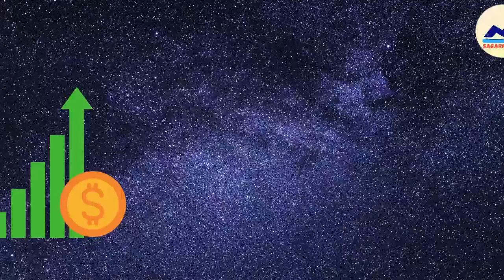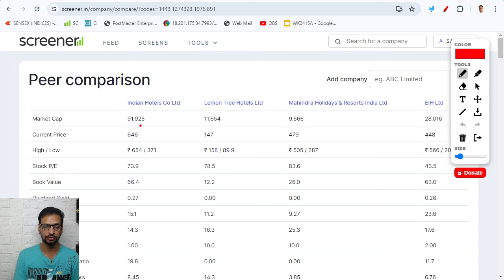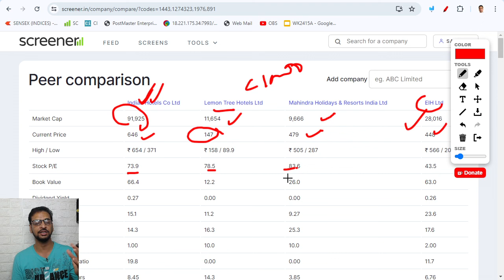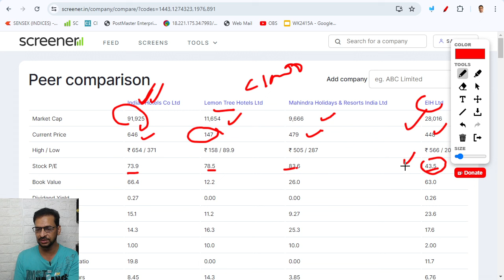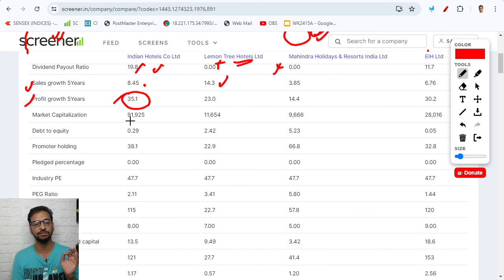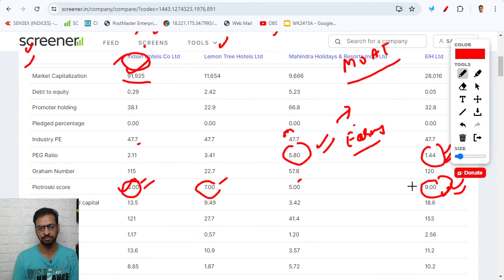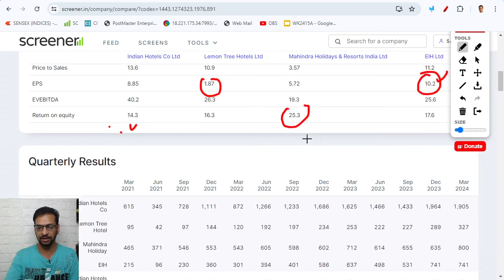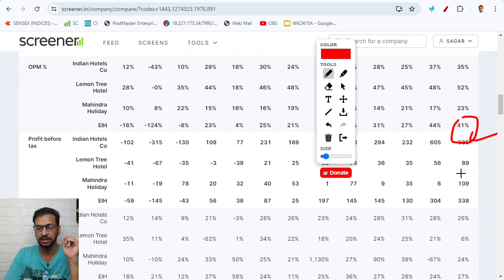Don't Miss These Hotel Stocks | Stock Analysis | Fundamental Analysis | Technicals Educational Video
Stockstobuy StockMarketUpdate sagarnomics Don't Miss These Hotel Stocks | Stock Analysis | Fundamental Analysis | Technicals
🟢 IMPORTANT LINKS 🟢
✅  LIVE Workshop:
TOPIC: "Find Stocks In 10 Minutes using Boolean Search."
TIME: 2Hrs (7PM-9PM)
*Seats booked on first come, first serve basis.
🟢 Get Free Invsesting Knowledge on our MOBILE APP.

Hi, this video covers detailed stock analysis of the share for common investors in stock market investing. Learn stock market basics in min. time⏱.
Ye channel apko ye janane me help karega ki share market kya hai aur share market kaise sikhe.

IMPORTANT VIDEOS

 • Suzlon Energy - 🎯Jackpot शेयर -⚡️Late...

 • Suzlon Energy - 25 मिनट ⏱ में Complet...

 • Live Example से समझिए Full Kundali An...

 • Complete share analysis 💹 in 20 minut...

Topics Covered -
multibagger stocks for future
stocks to buy in india for long term 2024
shares to buy for beginners
low price shares to buy in 2024
stocks to buy for 2024 in india
Fundamentally Strong Picks
multibagger stocks
shares for sip
10 shares
multibagger stocks
multibagger stocks 2024 india
multibagger shares
long term stocks 2024
multibagger stocks
govt stocks for long term investment
multibagger stocks for long term investment
investment for long term in india
stock for future investment
benefits of long term investment in stock market
long term investment in stocks in india 2024
all time stocks to buy in india

Thank you for choosing Sagarnomics as your go-to mobile resource for market investment education. Let's embark on this exciting journey together towards financial prosperity! 🚀